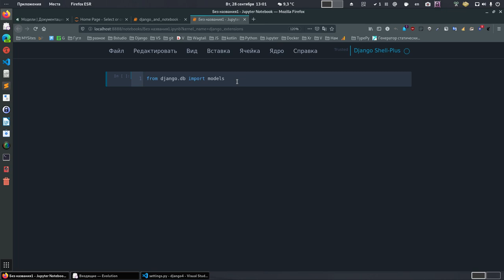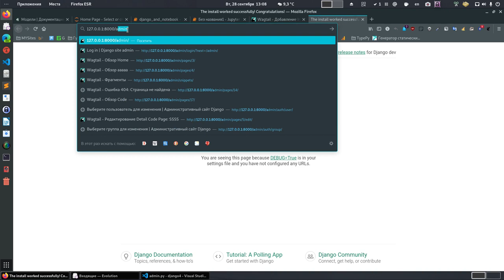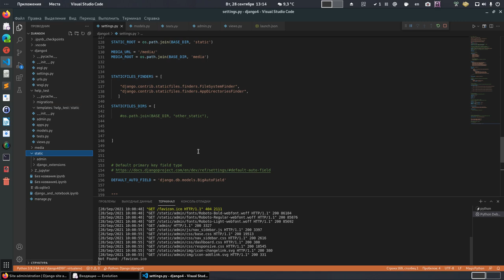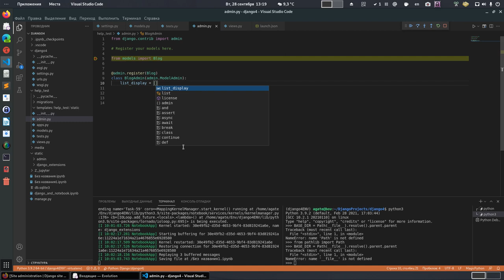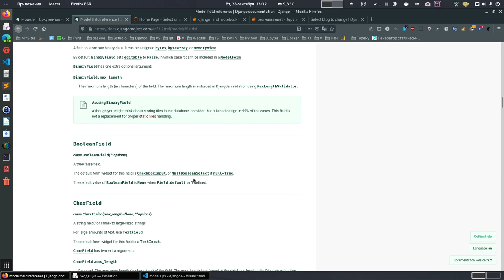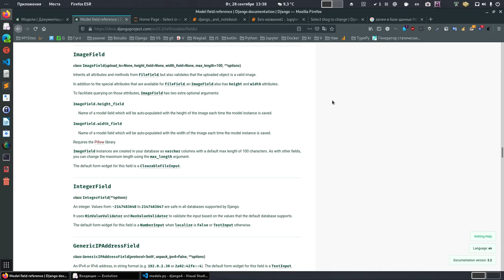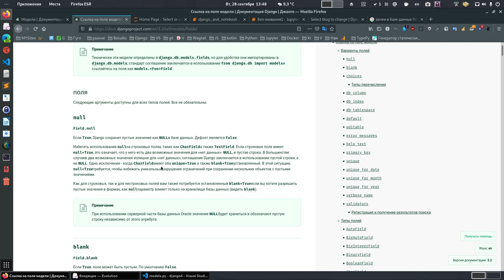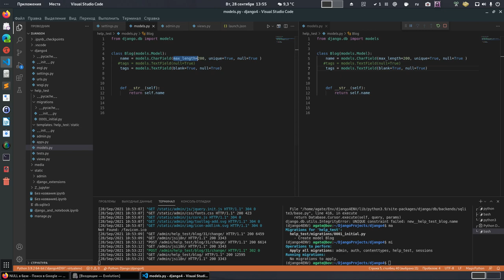Урок 3. Первичное, но глубокое понимание моделей Django 4 и настроек полей.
Очень важный урок, что бы не писать вот так
tags = models.TextField(blank=True, null=True) - так писать неэтично и сразу с этого кода видно, что джанго вы не знаете.

А так же этот урок формирует понимание, как правильно изучать настройки полей моделей.